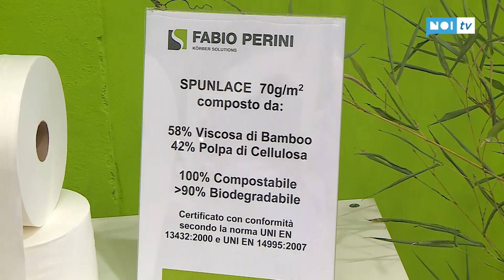Fabio Perini lancia macchinario per produrre 10mila mascherine (compostabili) al minuto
LUCCA - Ecco la mascherina protettiva made in Fabio Perini. L'azienda cartaria lucchese ha sviluppato durante il lockdown un aggiornamento tecnologico che, applicato ai macchinari per lavorano abitualmente la carta, consente la produzione di mascherine facciali.